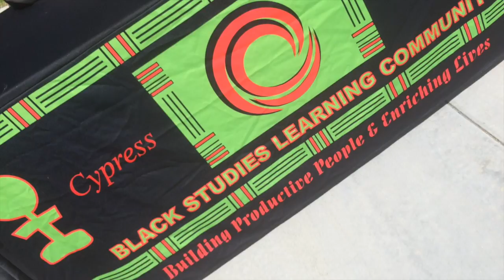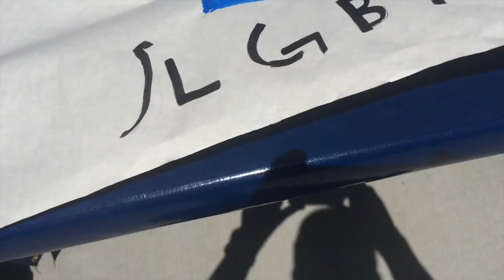CypressCollege Associated Students Welcome Back 2015 Fall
Cypress Associated Students Welcome Back 2015 Fall on campus, shot on my iPhone5S, no tripod, using FilmicPro app on 24p. Just a little fun for back to school. Go Chargers! Music is used by license with sonicfirepro.